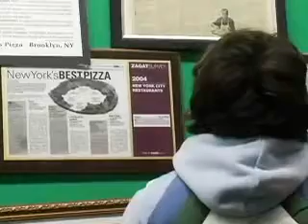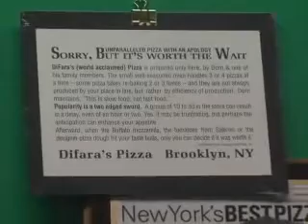Difara's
Difara's Pizzeria in Midwood, Brooklyn. Q train to Ave J, a block to the left.